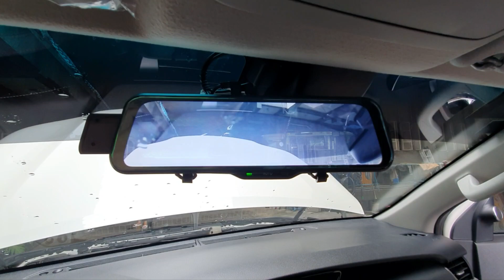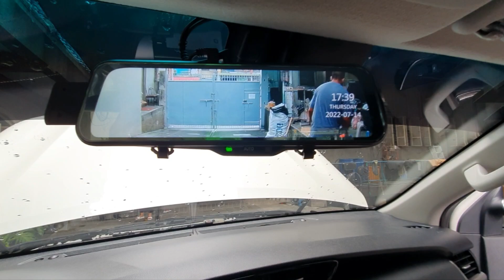FORTUNER 2023 Q FULL SET UP UPGRADE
PM BOOKING TODAY

👉SHOPEE
 shopee.ph/12clo